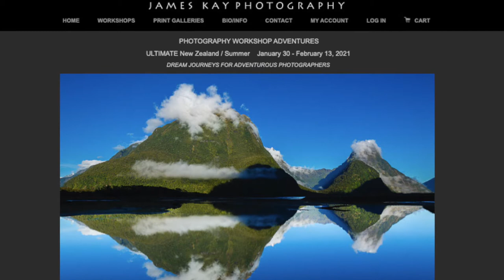New Zealand Photo Tour, Background and Workshop Description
This video gives a brief history of New Zealand, and an overview of the three week photo tour of the South Island. Travel includes visiting five national parks, two helicopter tours over the Southern Alps, a glacier airplane ride, a Tasman Sea boat tour, and two vineyard tours.

A shout out to Jim Kay and wife Susie who are leading the tour.  for more information.